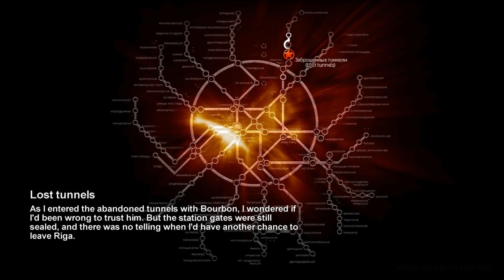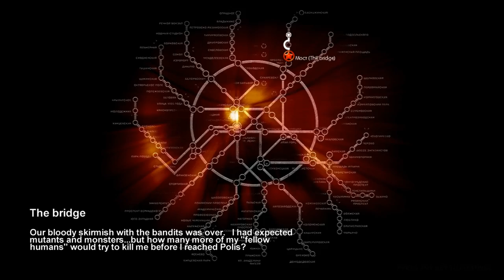Metro 2033 pt 4